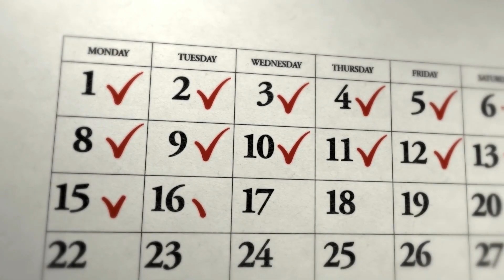How to Workout Consistently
Discover the ultimate backup plan that ensures you never miss a beat on your fitness journey, empowering you to achieve your goals and maintain an active lifestyle no matter what obstacles come your way.

Recommended Book

I’m Coach Natalie Carey and I want to make exercise accessible to anyone who wants to move.
Xoxo,
Natalie Carey